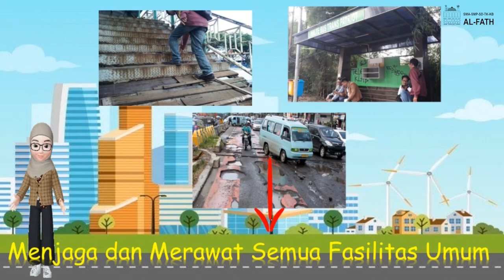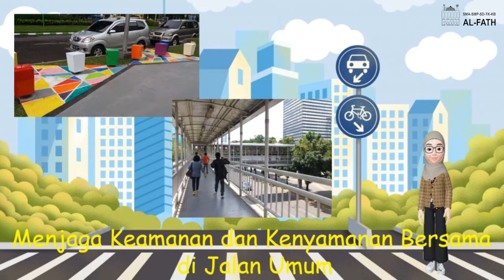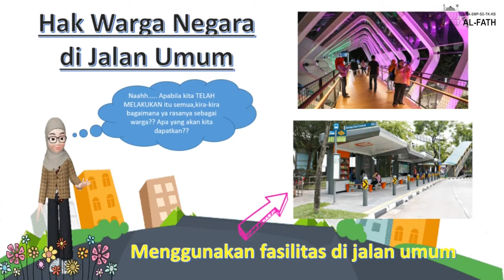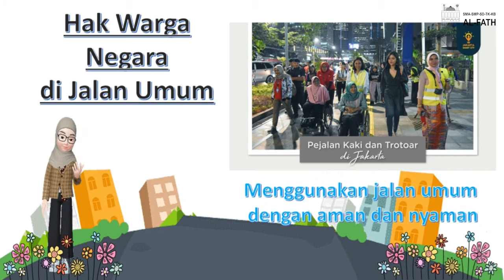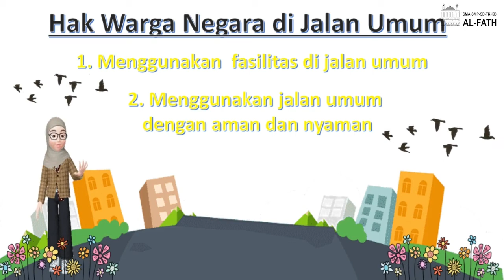PPKn | Hak dan Kewajiban Warga Negara Berkaitan di Jalan Umum | Grade 3 | SD Al-Fath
Ms. Dila
PPKn Hak dan Kewajiban Warga Negara Berkaitan di Jalan Umum
Grade 3
SD Al-Fath